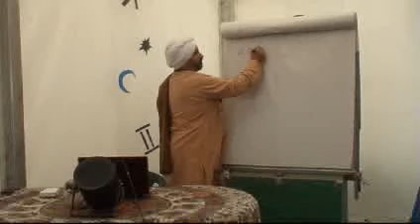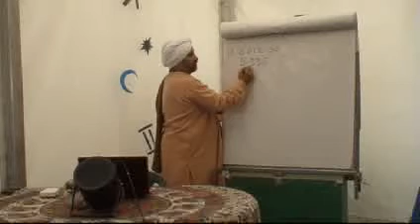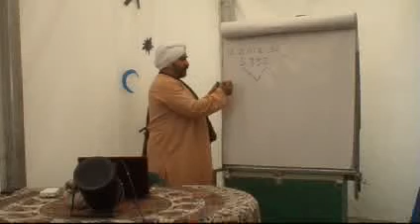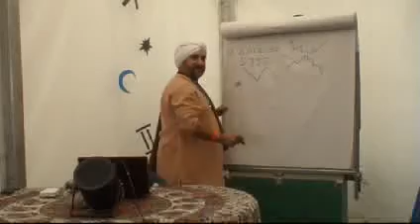Rok 2012 - Prahlad Nrsimha Prabhu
Astrolog Prahlad Nrsimha na Woodstocku w jednym z namiotów Malych Indii